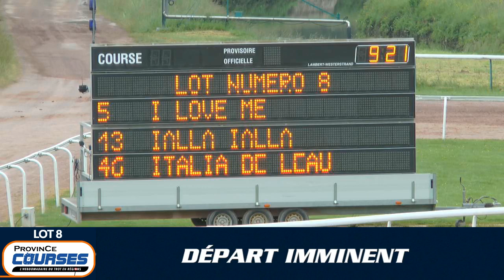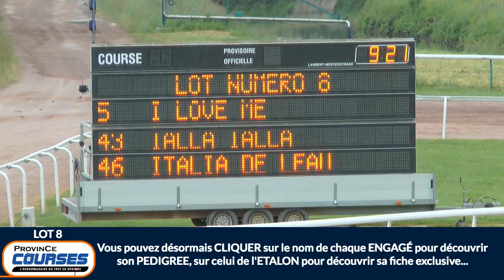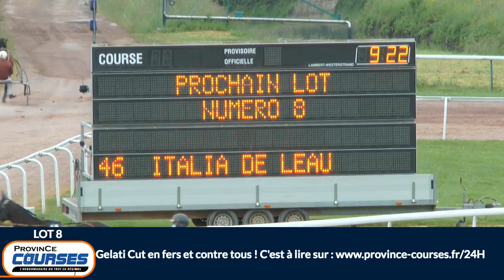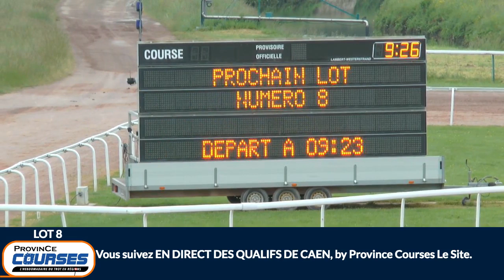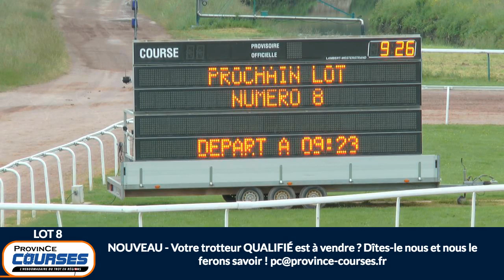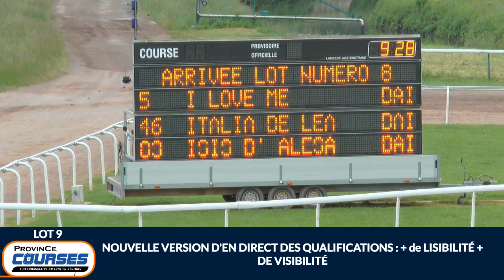Qualifications Lot 08 - 19 05 2020